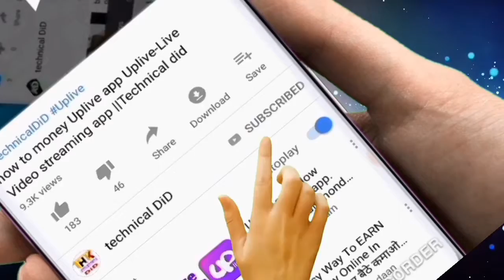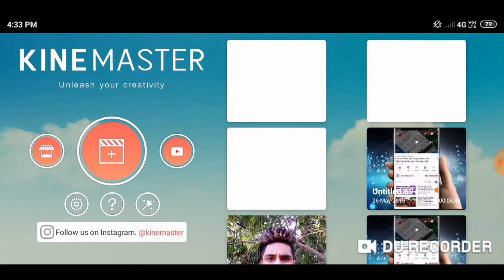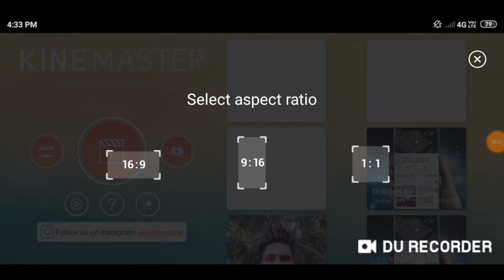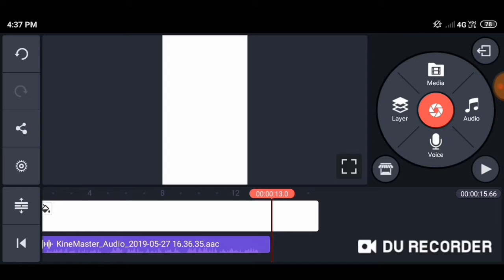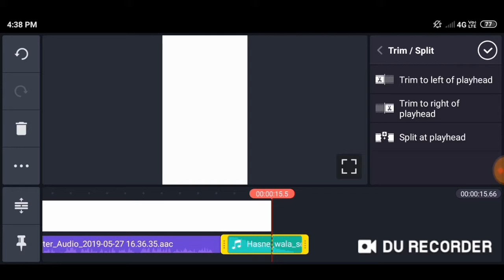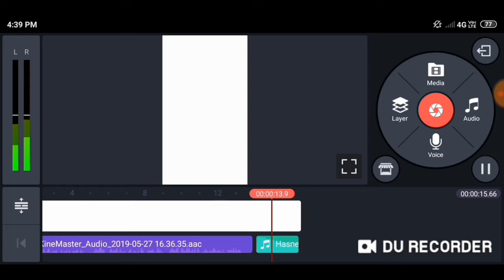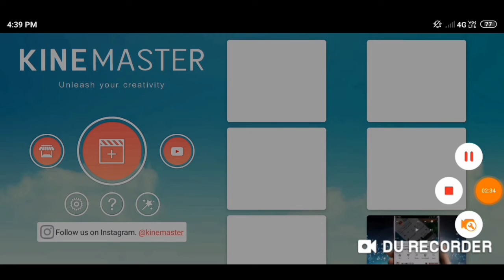Tik Tok khud ka voice lipsing and editing||technicalDiD